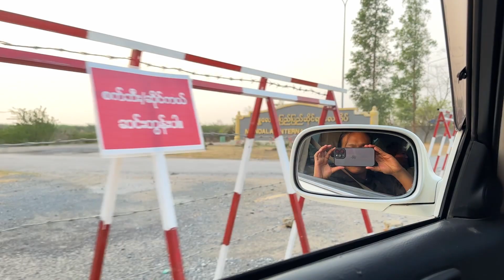Road To RF Jam Trip Vlog 2023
Vietnam မှာကျင်းပပြုလုပ်တဲ့ Redikal Forze Jam International Street Dance Event ကိုသွားရင်းရခဲ့တဲ့ ကျွန်တော့်ရဲ့ experience လေးတွေကို Vlog အနေနဲ့
အဆင်ပြေသလိုရသလောက်ရိုက်ခဲ့တာလေး